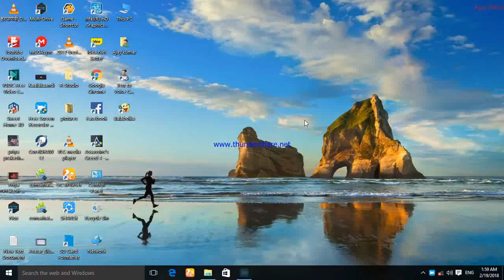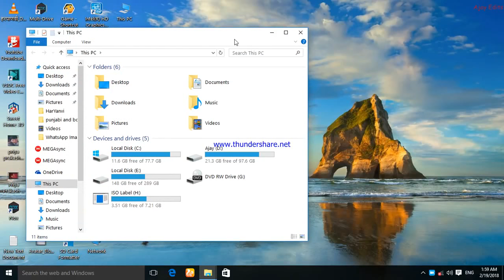CHeck Rom amd Ram In pc Simple ways